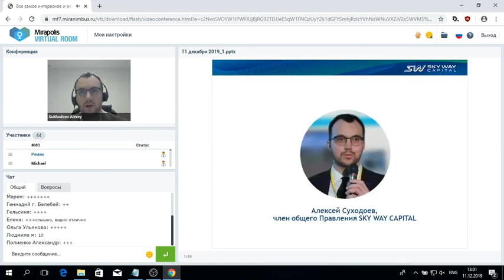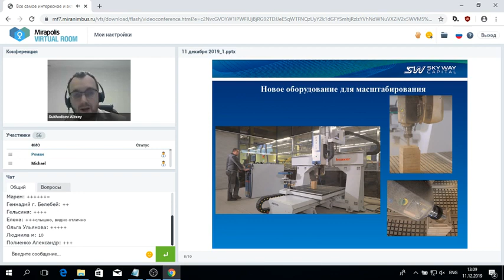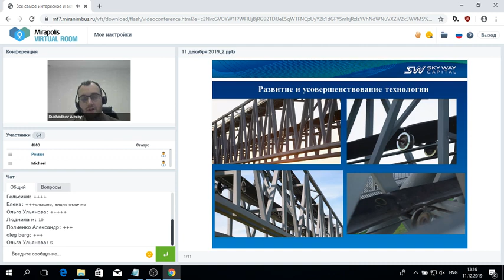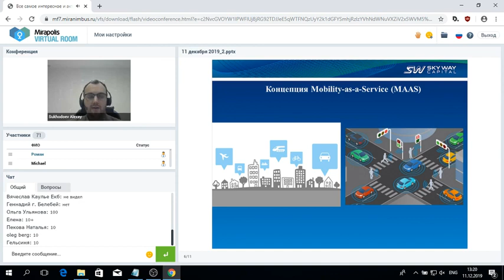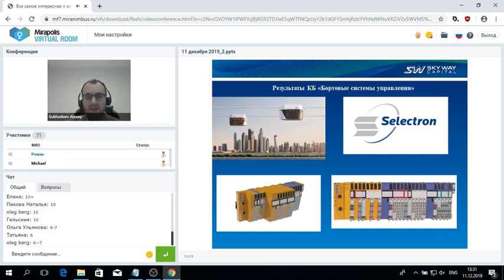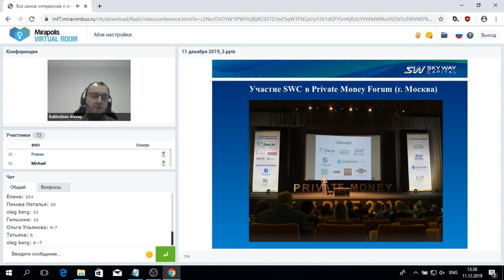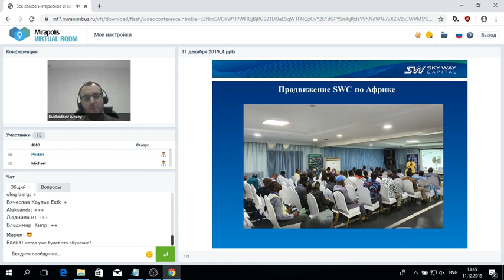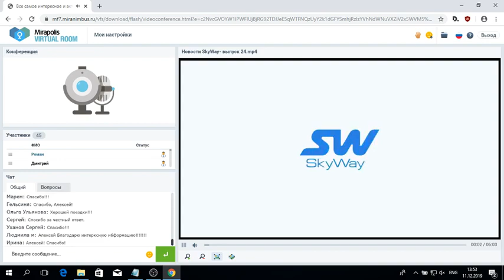11 12 2019 - Все самое интересное и актуальное в мире SkyWay